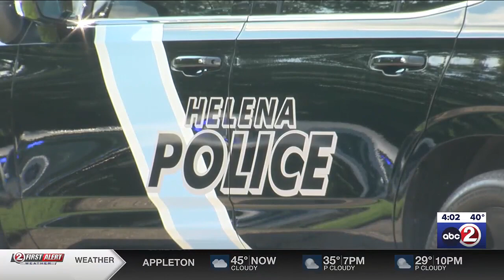Murder suspect extradited to Wisconsin after Alabama trial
The Iron County man accused of crimes in three states, including Wisconsin, appeared in Brown County court Thursday afternoon.